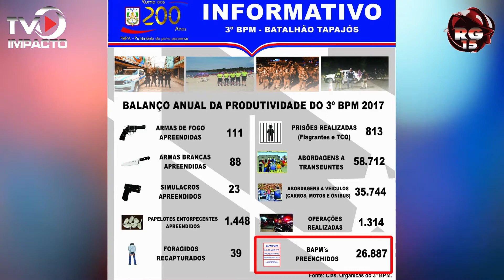Comandante do 3º BPM realiza balanço do trabalho de 2017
O Tenente-coronel Maués traz os números que mostram o excelente trabalho desenvolvido pela corporação.